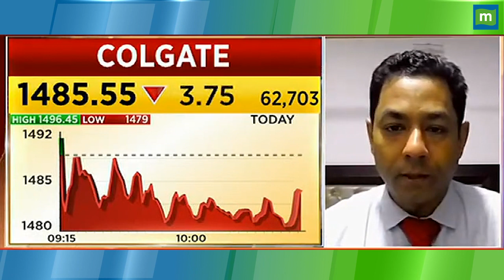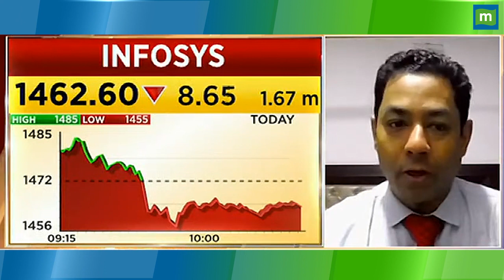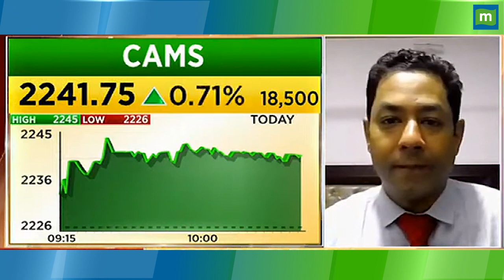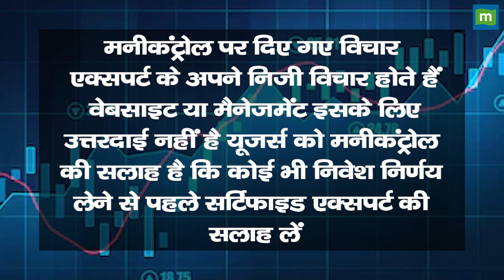Colgate Share Price: करेक्शन में लिया है तो क्या करें? || Hot stocks || stock to invest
Colgate Share में जानें निवेश को लेकर क्या है Experts की राय. जानें किन levels पर करनी चाहिए आपको खरीदारी और क्या है Target Price और जानिए किस Strategy के साथ इस Stock में पैसा कमाया जा सकता है. देखें वीडियो.